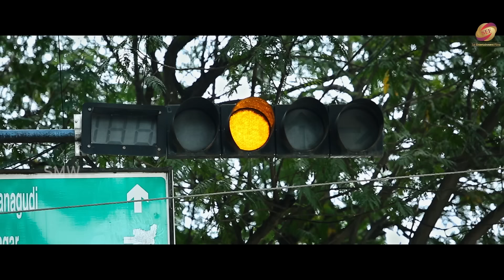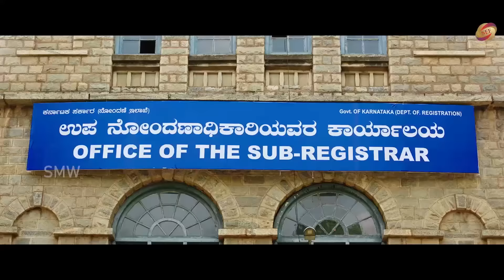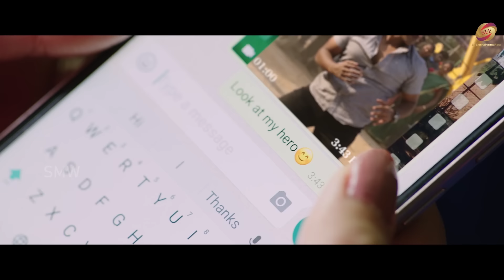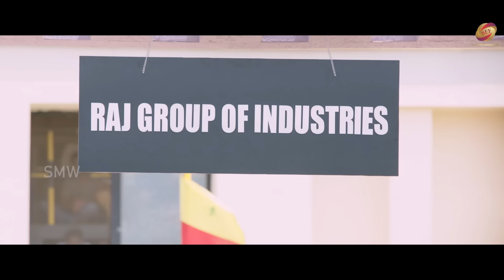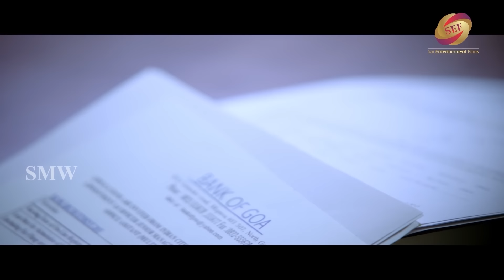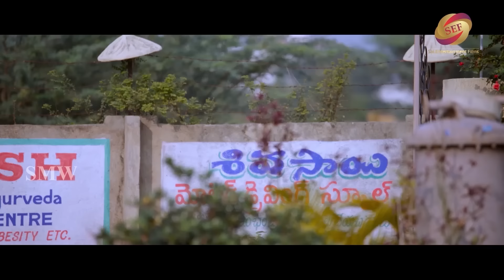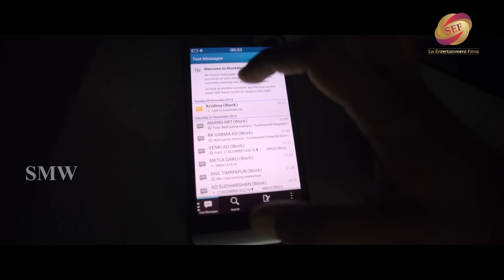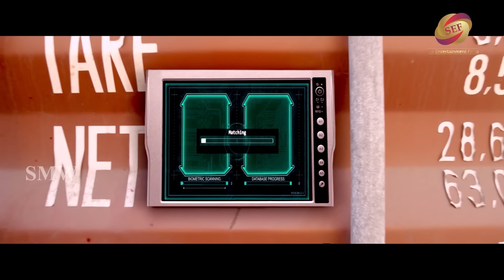Rashmika Mandanna | South Hindi Dubbed Romantic Action Movie Full HD 1080p | Puneeth, Rashmika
Banner :                   MNK Movies
Creative Consultant: Kannika Urs
Digital                     Mahendra Y
Label                   Sur Music World